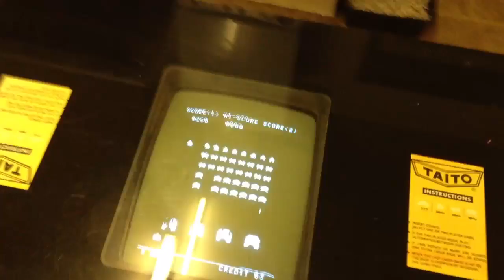Space Invaders cocktail table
My SI table!